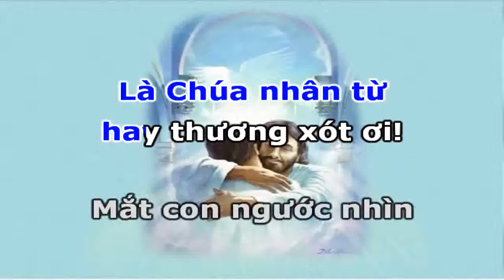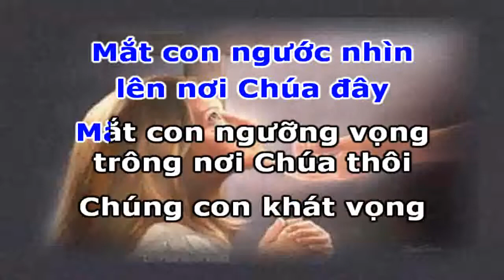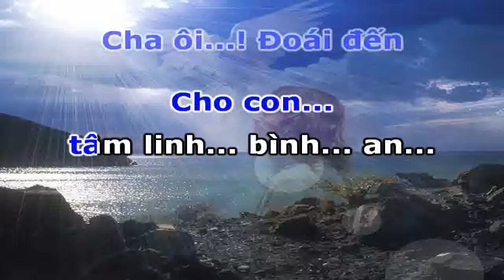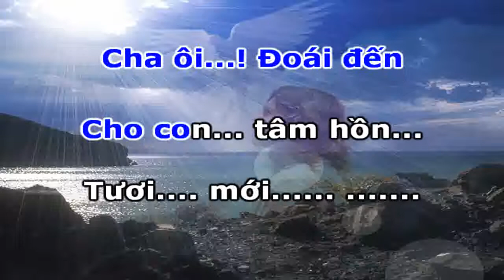NGƯỠNG VỌNG CHÚA (vocal) KARAFUN